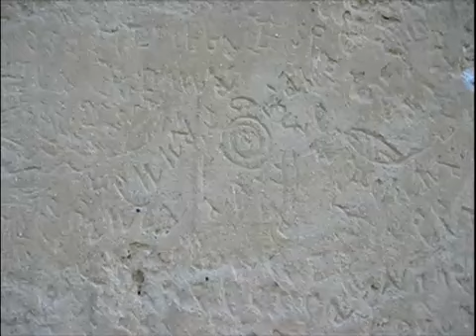Volterra - Osservatorio Nucleare del Signor Nanof - by P.Rosa 1985 (trailer)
NOF4
NANNETTI ORESTE FERNANDO, Reparto 4
Manicomio di Volterra (Pisa)

Parole incise sull'intonaco di un muro allesterno, nel giardino che fa da ingresso al Padiglione FERRI, quel reparto dellEx Ospedale Psichiatrico di Volterra, dove venivano curati i pazienti affetti dalle malattie mentali più gravi talvolta i più pericolosi, od i più difficilmente gestibili esseri umani anche loro, con una storia spesso triste, con sentimenti e passioni, in bilico tra un mondo che la società forzatamente impone, e la pazzia Così si chiama, lo stato mentale che per alcuni è malattia, per altri forse, solo eccesso di percezione, estrema sensibilità. Come Oreste Nannetti, che con i suoi graffiti ci ha lasciato la sua vita incisa su un muro, quella vita che era implosa dentro di sè e che non riusciva a raccontare con pensieri e parole standardizzate.